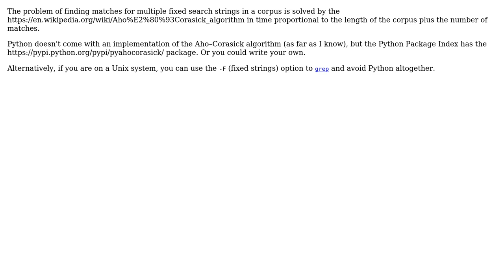Code Review: Check if strings are substrings of another string in Python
With thanks & praise to God, and with thanks to the many people who have made this project possible! | Content (except music & images) licensed under CC BY-SA | Music | Images & others | With thanks to user Jamal user Gareth Rees user Adam and the Stack Exchange Network Trademarks are property of their respective owners. You are responsible for your own actions.